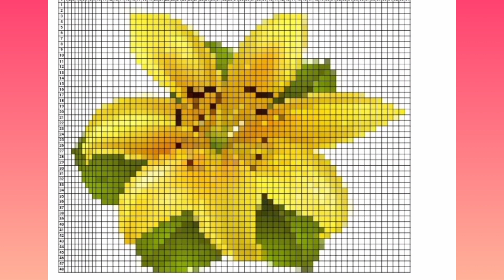graficos en punto de cruz pequeños para principiantes o manteles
graficosdepuntodecruz para principiantes o servilletas o manteles